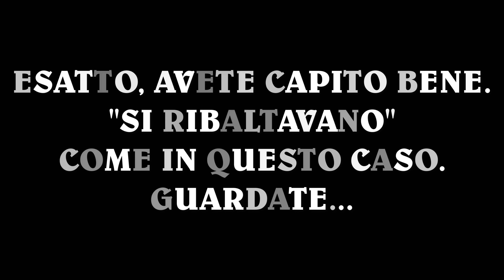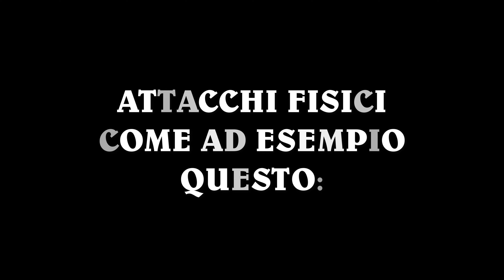Il MISTERIOSO CASO dei POLTERGEIST DI SOUTH SHIELDS: un'inquietante STORIA VERA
La storia dei fenomeni poltergeist di South Shields, è uno dei casi più noti e misteriosi di presunti fenomeni paranormali in Inghilterra. E' avvenuta in una tranquilla cittadina di mare, nel nord'est dell'Inghilterra chiamata South Shields. La vicenda coinvolse una coppia: Marc e Marianne e il oloro giovane figlio di soli 3 anni (Robets "un nome vittizio"), i quali affermarono di essere stati perseguitati da una serie di eventi inspiegabili e terrificanti, che vennero attribuiti ad un'entità malvagia che provocava agghiaccianti fenomeni poltergeist nella loro abitazione.

- Telecamera Sony 4K (con infrarossi)
- Telecamera full spectrum (ultra violetti)
- Rilevatori di campi elettromagnetici
- Green screen